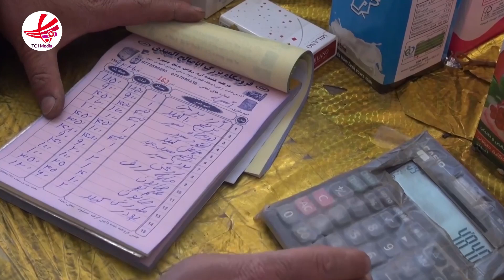From People to People Helping Needy Family | TOI Media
TOI Media Production